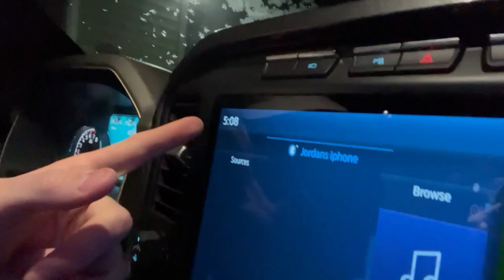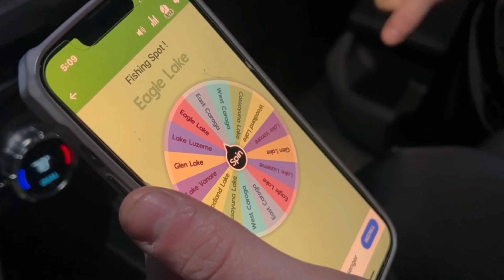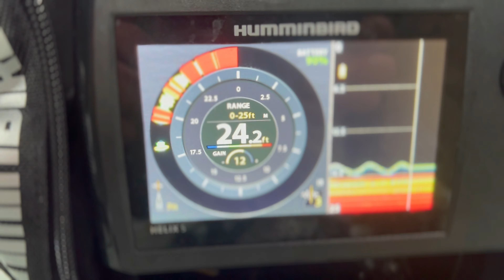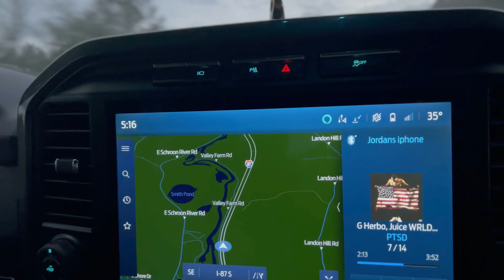Catching Fish Like Crazy | Insane Day Of Jiggin With The Helix 5 Sonar!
Welcome guys ! In todays video we head out to a lake that we've never fished before and tried catching some fish. It ended up being an amazing day out on the ice and we enjoyed every minute of it !

ENJOY THE OUTDOORS !